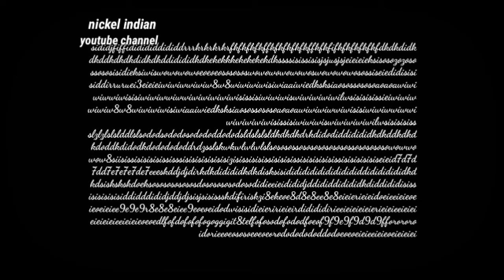Indian Bikes Driving 3D Mahindra Thar versis Toyota Fortuner Dipawali special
🎥gaming video

private jet code555#
€123